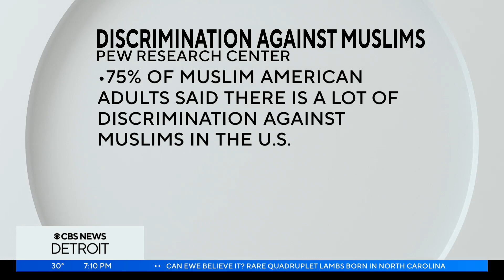Rabbi Asher Lopatin, Aisha Farooqi speak on communities coming together against hate crimes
Rabbi Asher Lopatin and Aisha Farooqi of the Muslim-Jewish Advisory Council speak on different cultures coming together to address discrimination and hate crimes.